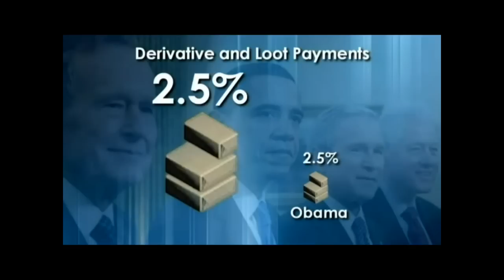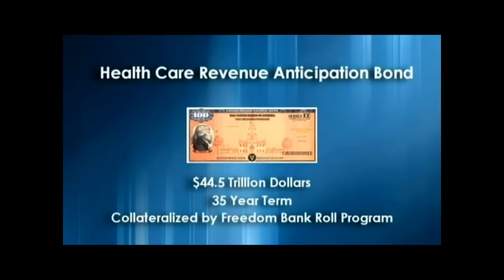OBAMA VAMPIRANHA (9)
You want to see Satan? I mean see. Jesus said Obama is Satan, and Satan is a reptile, as “serpent” and “dragon” are reptilian life forms. Reptilians are likely an interdimensional race of sentient beasts, also called devils and demons, because their purpose is to destroy man with his own sin. Their leader, Satan, is the current worldly leader God has appointed over the world, and all souls who will follow sin will wonder after the beast. If you wonder after Obama, and receive his mark, you will have the plagues that are the wrath of God poured out upon you and the whole world. If you have any doubts Obama is a beast, and Satan, have a look at this.